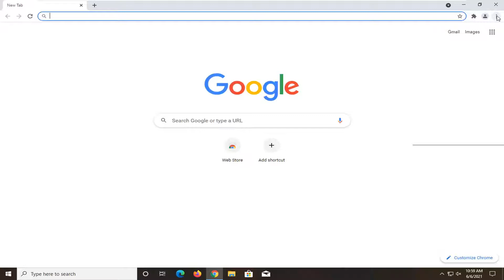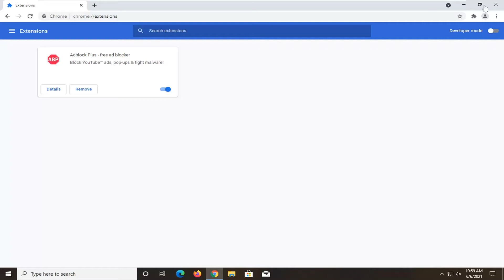Google Chrome High Memory Usage Issue Windows 10/11 (FIX)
When it comes to internet web browsers, Google Chrome is known to be one of the most preferred amongst users. With its clean, polished user-interface, full library of extensions, and fast load times, it tends to take the crown for most people. However, it is also no secret that Google Chrome is a resource hog, monopolizing a lot of your computer’s memory for its lightning performance. Is your Chrome using too much memory?

Google chrome one of the most used web browser for internet lovers and its popular for the minimal and real clean environment that make the browsing experience faster smoother easier and safer. But one of the biggest complaints user reports about Google chrome is that the browser uses a lot of system RAM. It eventually makes the chrome browser as well as the windows 10 computer slower that affects the overall user experience. Here in this tutorial, we have a few tips to help Reduce Chrome memory usage & make it use less RAM on Windows 10 computers.

As you may have already noticed, Google Chrome opens many background processes, even when you have only opened a few Chrome windows / tabs. This is happens, because Google Chrome is designed in a such way to create an individual process for every plugin or extension installed when you open a new windows or tab.